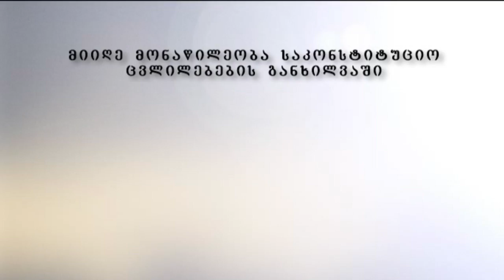მერაბიშვილის მხარდამჭერი აქცია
ომარ მალაქველიძის კომენტარი